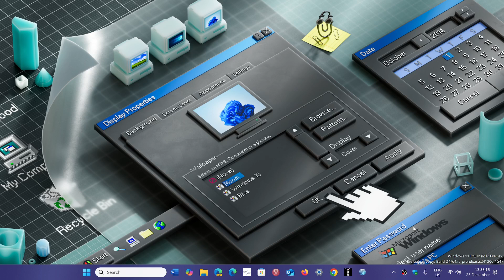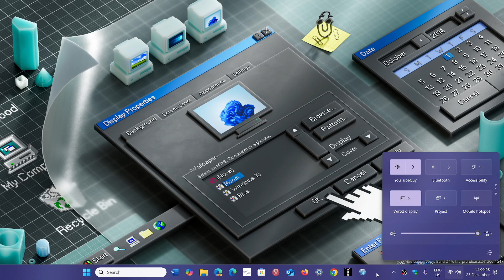Windows 11 23H2 KB5048685 breaks Wi Fi for some users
seems some users lose their WI-FI connectivity once the December Patch Tuesday updates are applied